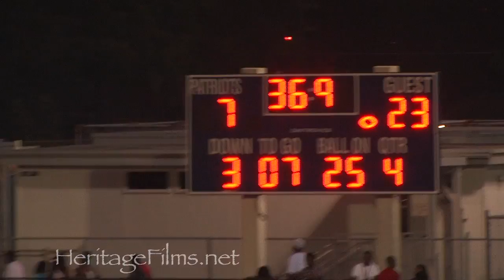Aquinas vs Miramar (10/15/10)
- St Thomas Aquinas takes on rival Miramar High in somewhat of a defensive battle . . more of a skirmish.  Miramar comes up with some great plays but falls well short.  Set to the sounds of Rage Against the Machine's cover of Afrika Bambaataa & Soulsonic Force's Renegades of Funk.